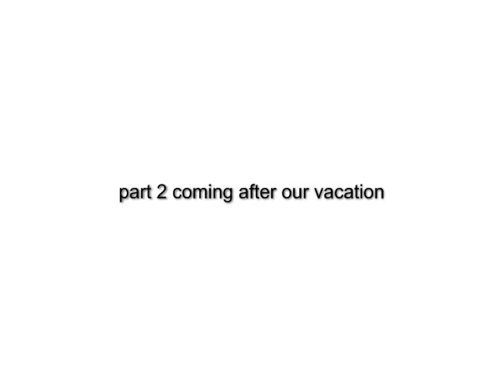thevideogamerzz:pokemon red review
our review about pokemon red hope you will enjoy